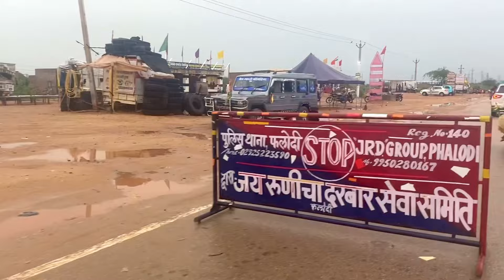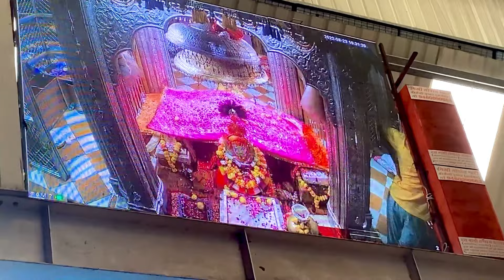Ramdevra tirth yatra kamana to Runecha vijay vlog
Kolayat